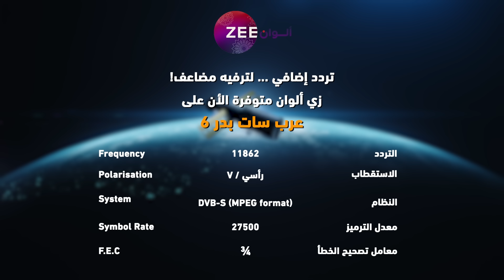مسلسل نساء لا يقهرن - حلقة 109 - زي الوان